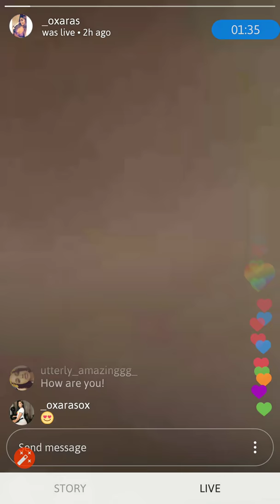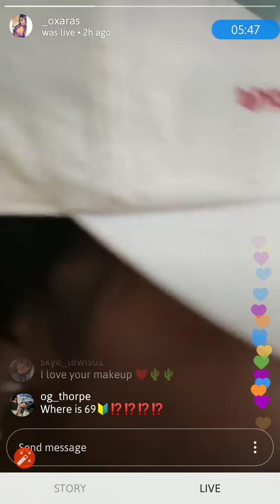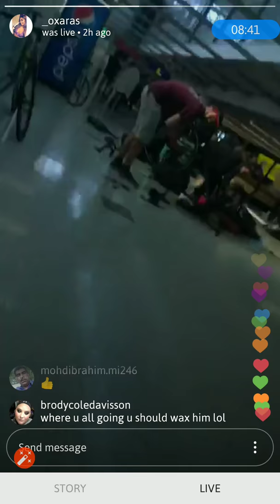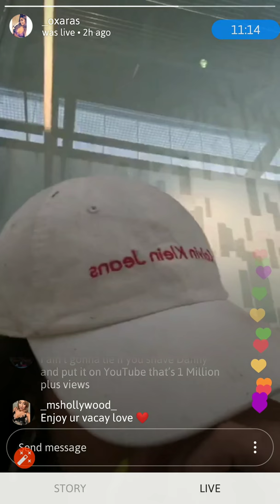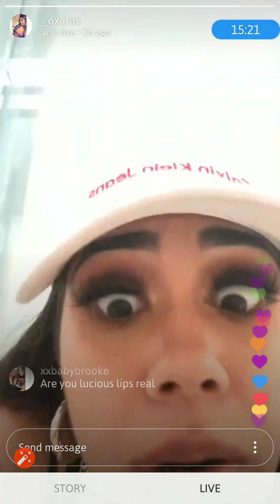69and butiful ms 69 at dublin airport doing live.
Jetsetting like super stars.